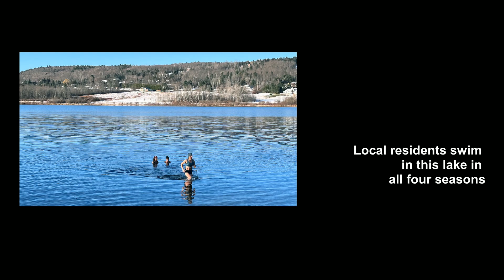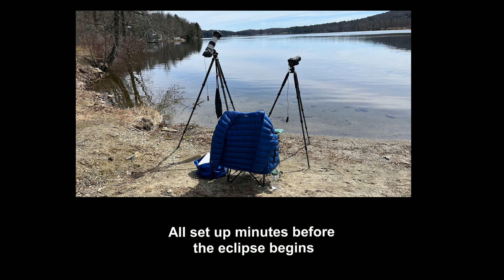Solar Eclipse April 8, 2024 by Jeff Nadler